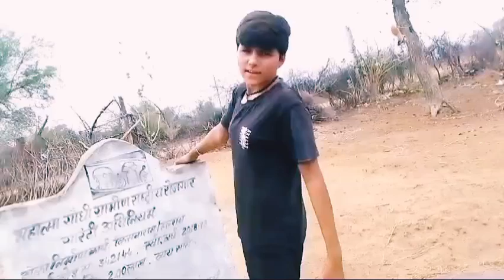funny funnyshort comedy susheela comedia trending trendingshorts viral viralvideos newsong video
funny#funnyshort#comedy#susheela#comedia#trending#trendingshorts
funny#funnyshort#comedy#susheela#comedia#trending#trendingshorts
funny#funnyshort#comedy#susheela#comedia#trending#trendingshorts
funny#funnyshort#comedy#susheela#comedia#trending#trendingshorts